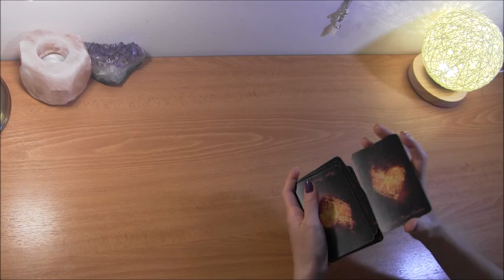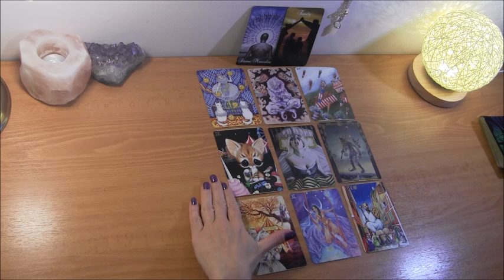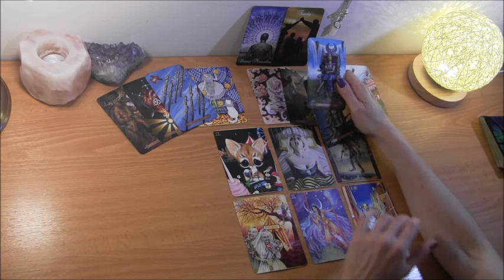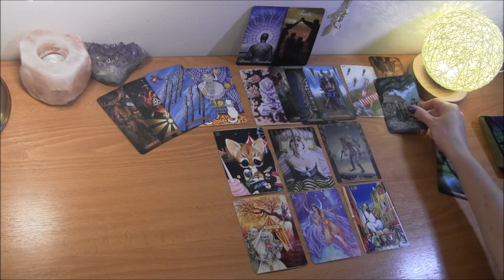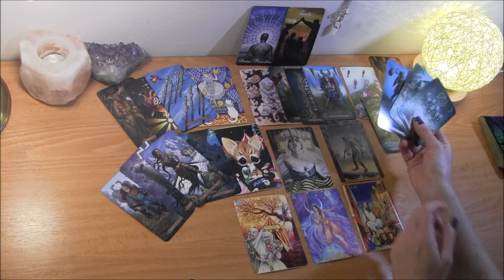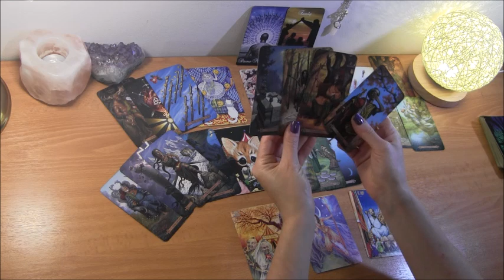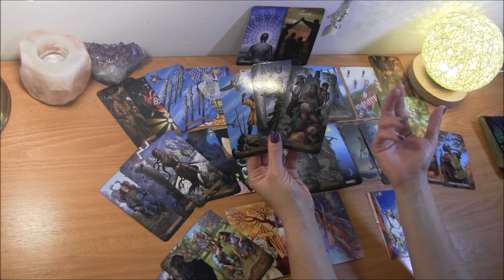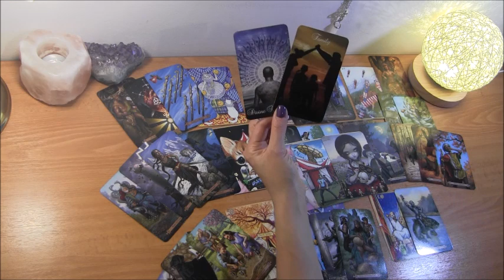♒️ AQUARIUS OCTOBER 2020: Deep Love ~ The Distance is Driving Them Crazy ❤️ Love Reading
PERSONAL READING OPTIONS:
1.  BASIC LOVE READING ~30min $50
2.  BASIC LOVE + 3rd  PARTY/KARMIC~30min $50
3.  EXTENDED LOVE READING ~45min $65
4. EXTENDED LOVE +3rd PARTY/KARMIC~45min $65
5. MINI-READING ~20min $35
**NOTE: All 3rd Party readings look at your person's energy towards 3rd party/karmic, but ONLY extended readings will look into karmic's energy towards you, your person or the situation.

**Please pay in US Dollars, choose option "sending to friends"

  1. Reading option
  2. Your and your partner's first names, DOBs  and current countries (if known)
  3. Brief description of situation
  4. Photos optional

*Turnaround time is currently about a week